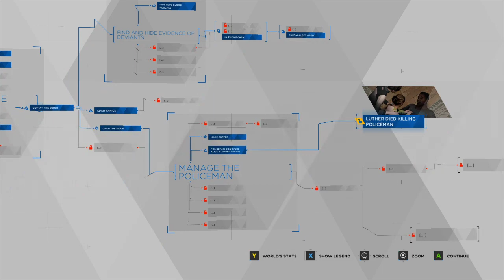Foster Home | Detroit: Become Human | E23